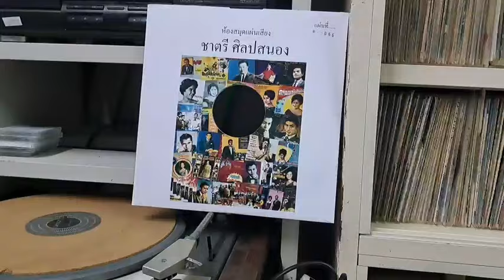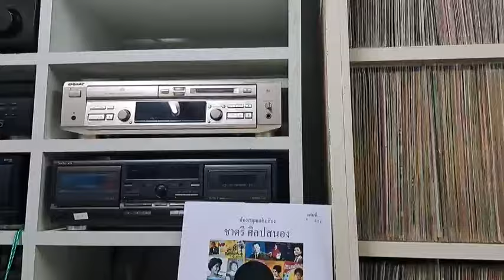383 ท่าเตียน -มีศักดิ์ นาครัตน์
ทำนอง สุรพล โทณวณิก
คำร้อง สุรพล โทณวณิก
เปิดจากแผ่น 78 กู๊ดลัก G. 13
วงดนตรี สุรพล โทณวณิก